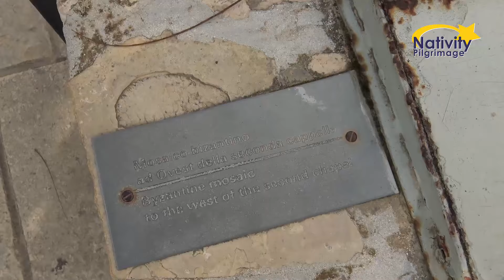Fr Rojo and 5 Pilgrims Testimonial